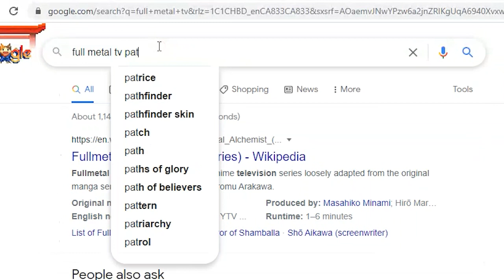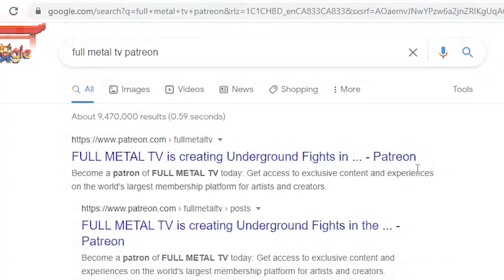FMD on Patreon | Jon Nutt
So many events got cancel, so many fighters have to go out and look for other jobs to fulfill their basic need because of the pandemic. We got to help them with your help. Support them through our Patreon channel, and we will arrange the fight for them and Livestream through FMD's Patreon Channel. All your support goes to the fighters who need your help.